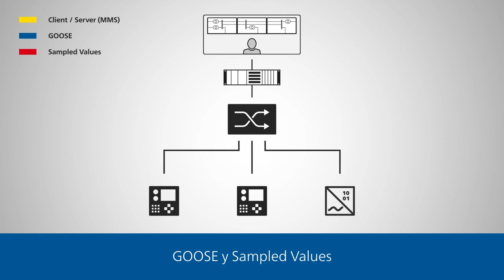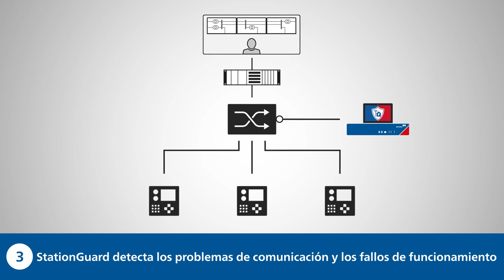StationGuard | Soluciones IEC 61850 y Ciberseguridad de OMICRON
🔒✅ El sistema de detección de intrusión (IDS) StationGuard monitorea las redes Ethernet en las subestaciones e identifica comportamientos sospechosos, acciones prohibidas y anomalías en la estación IEC 61850 o en el bus de proceso. Con esta combinación de ciberseguridad y monitoreo funcional, no sólo se pueden identificar nuevas amenazas y escenarios de ataques aún desconocidos, sino también diferentes tipos de anomalías en el sistema de automatización de la subestación.

TIMESTAMPS
00:00 - Comunicaciones en las subestaciones de compañías eléctricas
00:38 - Funciones de StationGuard

¡Nosotros le empoderamos!

OMICRON es una empresa internacional que trabaja con pasión en ideas para que los sistemas eléctricos sean seguros y confiables. Nuestras soluciones pioneras están diseñadas para responder a los retos actuales y futuros de nuestro sector. Nos esforzamos constantemente para empoderar a nuestros clientes: reaccionamos ante sus necesidades, facilitamos una extraordinaria asistencia local y compartimos nuestros conocimientos expertos.